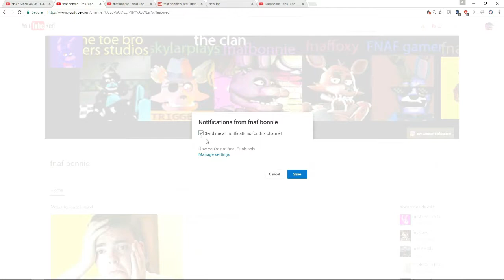ROBLOX ANIME OPENING